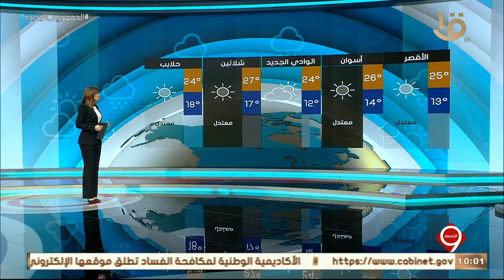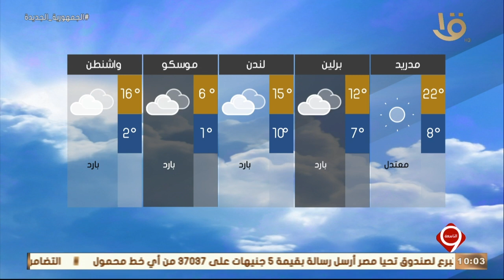نشرة التاسعة | بيان بدرجات الحرارة المتوقعة غدا